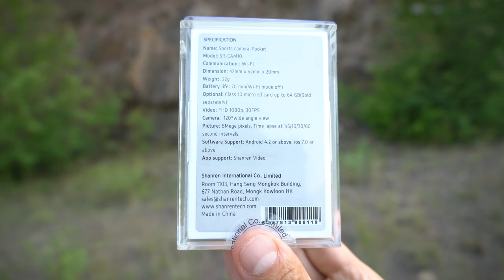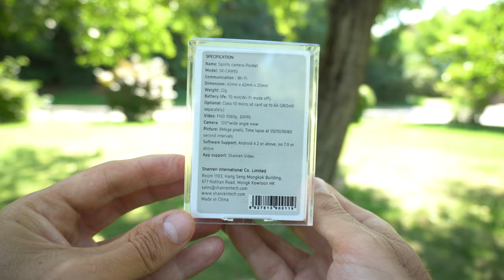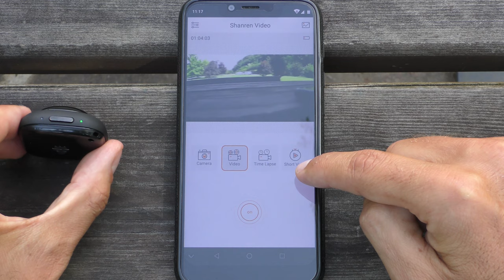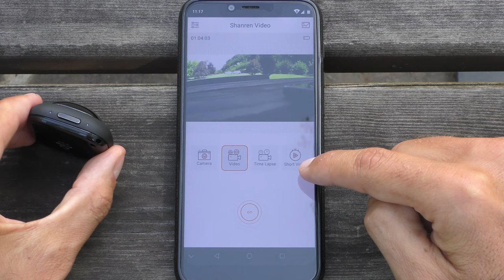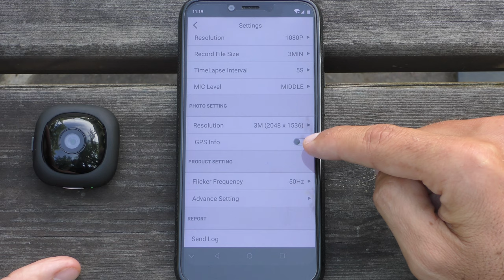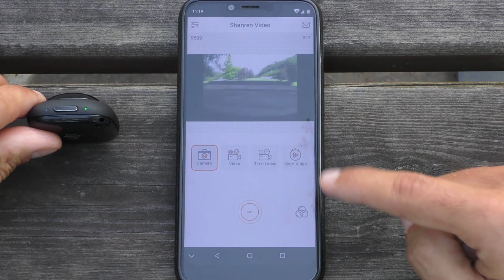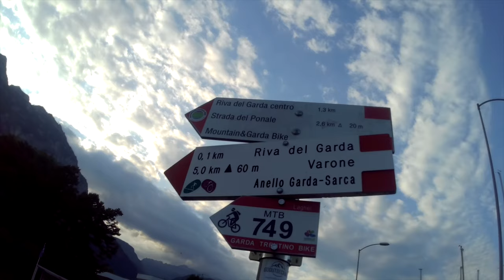SOLAMENTE 22 GRAMMI!! Shanren Pocket Sports Camera - Recensione.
NEL VIDEO LA RECENSIONE, con esempi audio e video, DELLA SPORTS CAMERA POCKET DI SHANREN CHE PESA SOLAMENTE 22g e può registrare video in full-HD a 30fps.

Prodotti consigliati su Amazon

MIGLIORE SPY CAM

Cooau SPC02
Yarber 8K
Campark X20
Apeman A79 Pro
CrossTour CT9000
Apeman A77
Apeman A80
DB Power N.6
Victure AC700
CrossTour CT8500
Apeman A79
Cooau SPC05
Cooau SPC06
Apexcam M90 Pro
Victure AC900
CrossTour CT9500
Apeman Trawo
Campark X30
ThiEye T5 Pro
SJ7 Star
SJ8 Pro